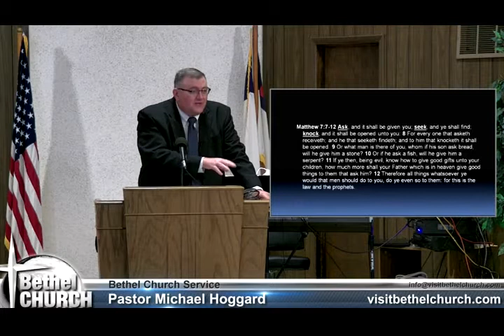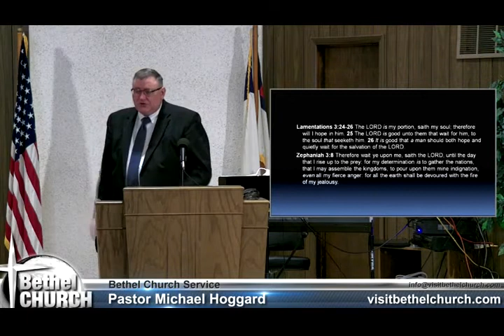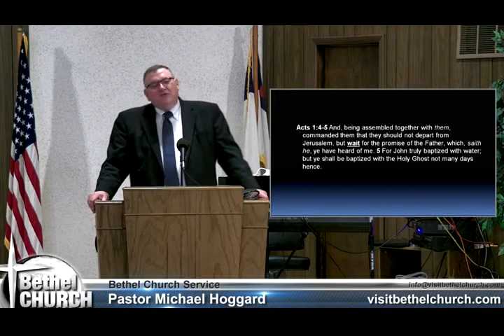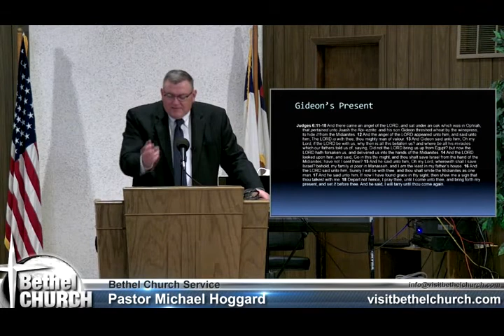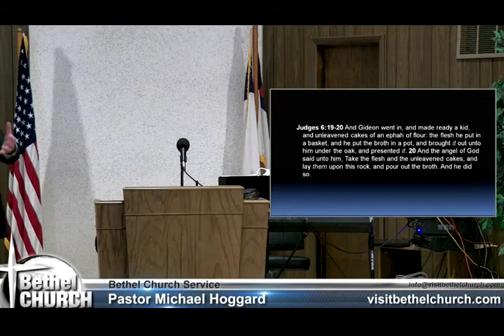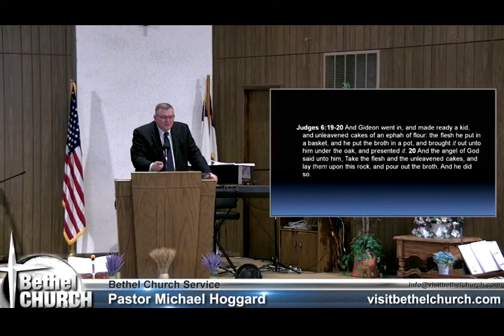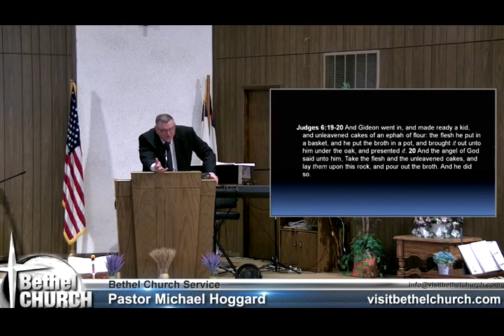Waiting On The Lord - Mike Hoggard